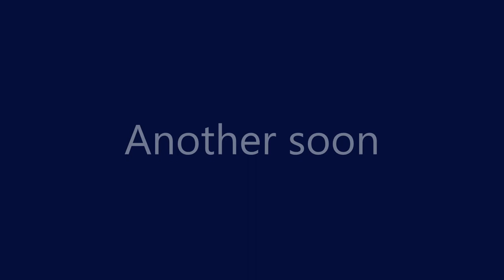Painting technique for Acrylic Pour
A technique for using a plastic bag as a pipet for pouring paint and mixing colors for an interesting effect. Color Mixing and some music.
Nevermind some of the audio, nor my ramblings. I am working on coming out of my shell. :)